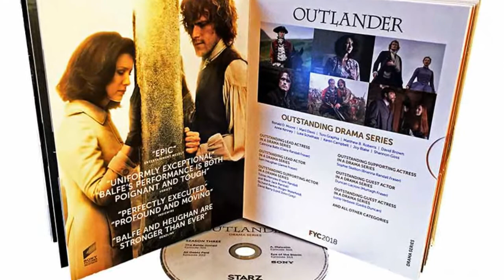The only Starz program in contention that has received Emmy nominations previously is “Outlander”